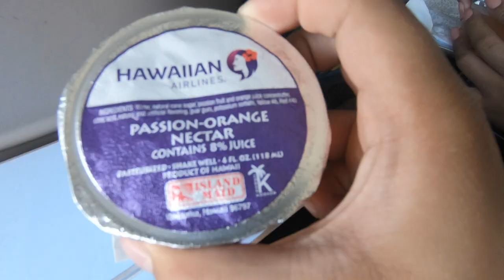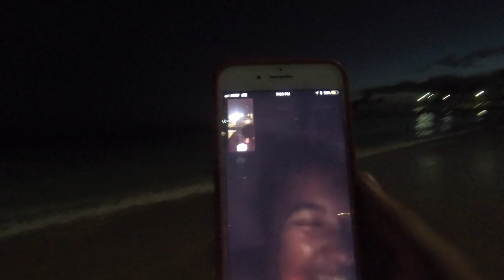Hawaii Vlog Part 1: Arriving to Hawaii I Jessica Legaspi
Thank You Guys for watching! Give this video a BIG thumbs up.